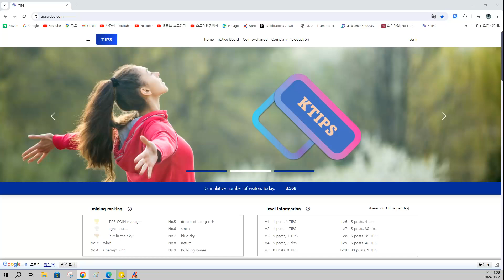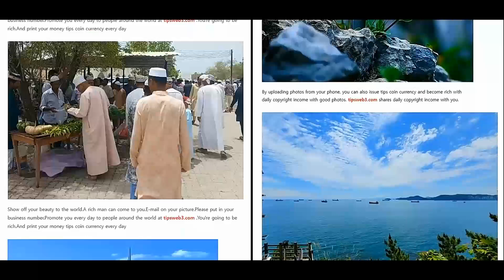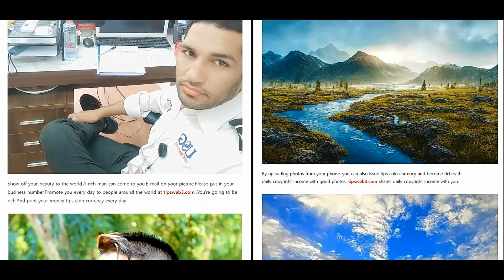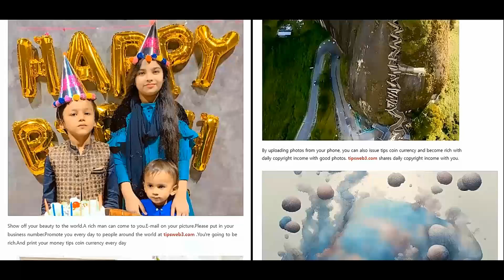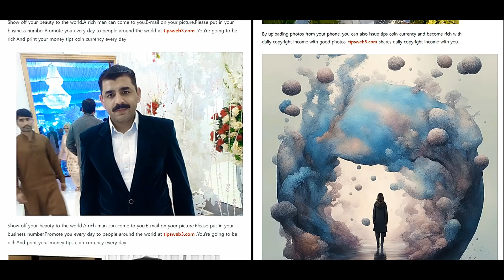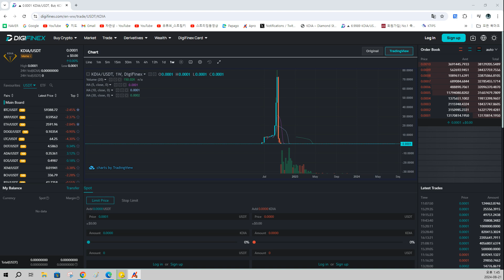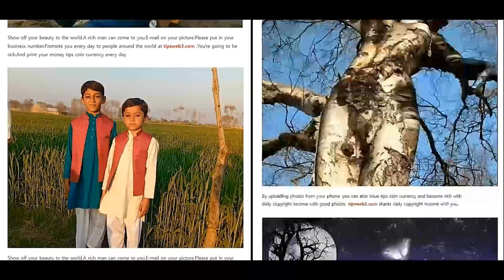100$ રોકાણ 80.000.000$ MiracleBTC.XRP.ADA.ETH.SOL.DOGE.SHIB.tipsweb3.com TIPS COIN